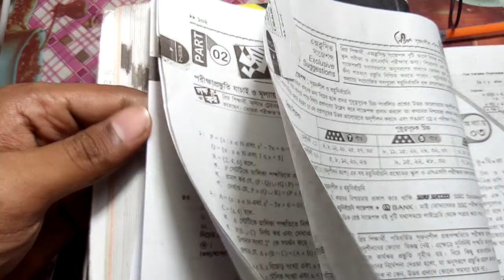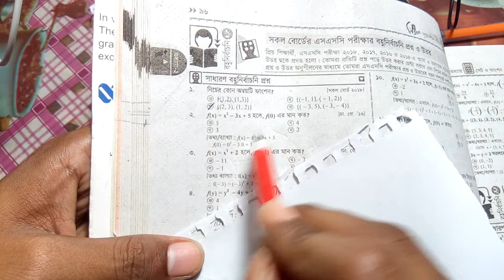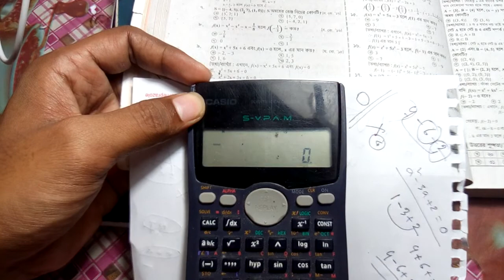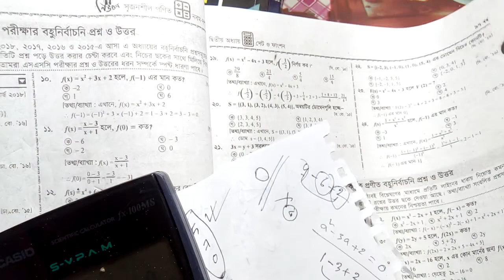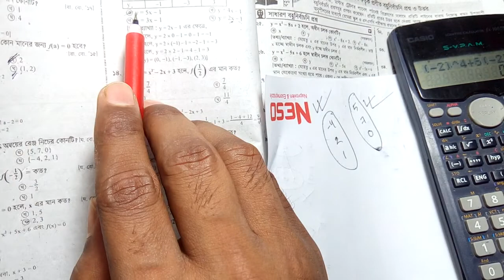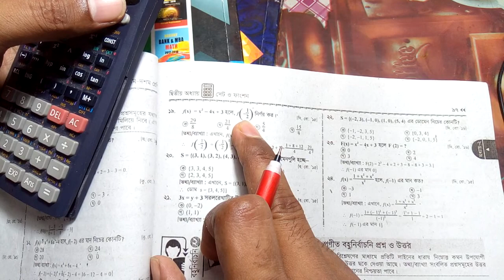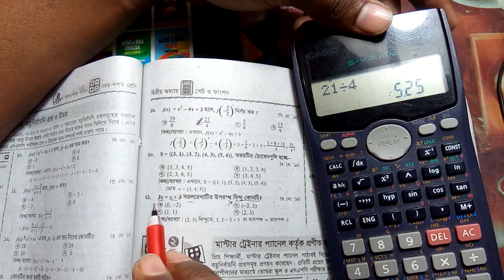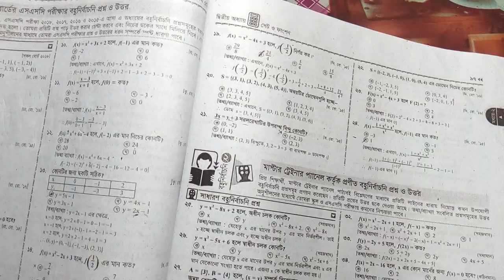SSC সাধারন গনিত MCQ অধ্যায় ২.২ ssc general math mcq chapter 2.2